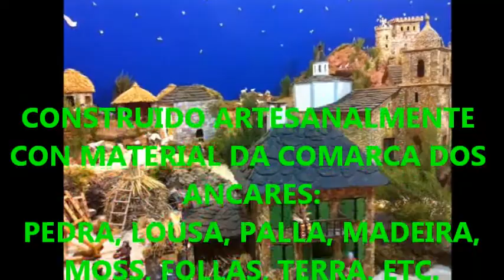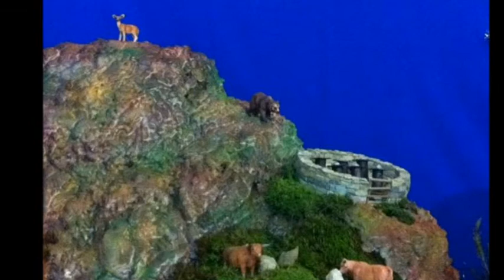BELÉN DO SANTO